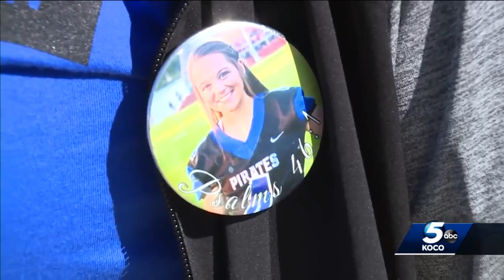Cyril cheerleader severely injured after goalpost fell on her head returns home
Cyril cheerleader severely injured after goal post falls on her head released from hospital